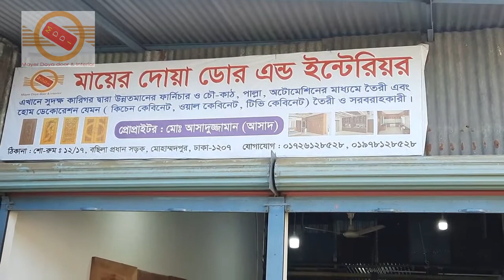আজকের পর সেগুন / বার্মাটিক কাঠ চিনতে আর কোন দিন ভুল হবেনা ইনশাল্লাহ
মায়ের দোয়া ডোর এন্ড ইন্টেরিয়র
র‌্যাব- ২ হেডকোয়াটার, বসিলা ব্রীজ সংলগ্ন মোঃপুর, ঢাকা-১২০৭

মায়ের দোয়া ডোর এন্ড ইন্টেরিয়র এর পক্ষ থেকে গ্রাহকের চাহিদা মোতাবেক সকল ধরনের কাঠ ও কাঠজাত সামগ্রি সরবরাহ করে থাকি এবং কাঠের আসবাবপত্রের ওর্ডার গ্রহণ করে থাকি এছাড়াও কুরিয়ার এর মাধ্যমে দেশের বিভিন্ন প্রান্তে খুব সহজেই গ্রাহকের কাছে পোঁছে দিয়ে থাকি।
জানালার চৌকাঠ, জানালার পাল্লা, দরজার চৌকাঠ, দরজার পাল্লা, দরজার নকশা, জানালার নকশা, গ্লাস ডোর, প্লাস্টিক ডোর, কিচেন কেবিনেট ও আসবাবপত্রসহ নিত্য প্রয়োজনীয় আসবাবপত্র তৈরি করে থাকি।

ঠিকানাঃ RAB-2 হেডকোয়াটার, বসিলা ব্রীজ সংলগ্ন মোঃপুর, ঢাকা-১২০৭

 আমাদের ফেসবুক পেইজ ও ইউটিউব চ্যানেল এর লিঙ্ক নিম্মে দেওয়া হল।